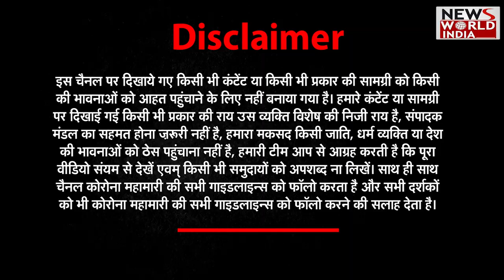Ukraine युद्ध के बावजूद PM Modi के दुख में साथ खड़ा हुआ भारत का सच्चा दोस्त | BBC Documantary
Russia has once again proved that it is a real friend of India. Russia has openly taken India's side against the controversial documentary of British broadcaster BBC.